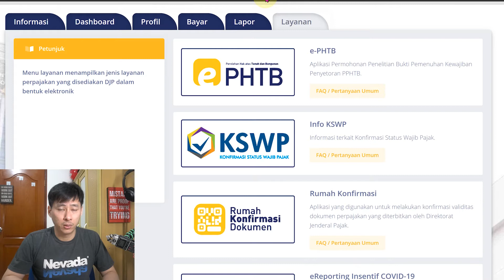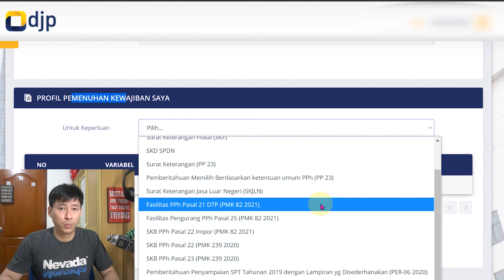CARA DAFTAR ULANG INSENTIF COVID JULI - DES 2021 | PMK 82 TH 2021 | Pajak Smart